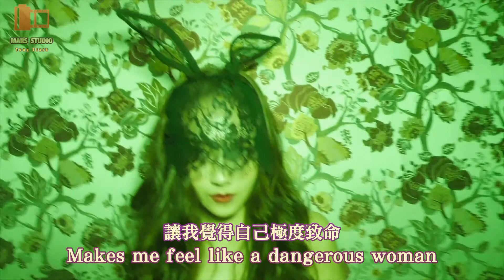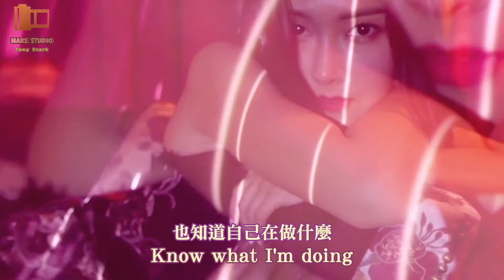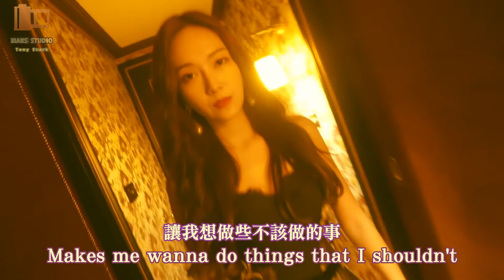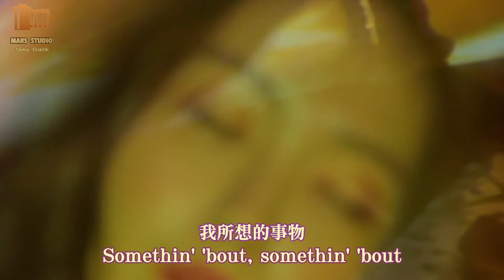Jessica Jung - Dangerous Woman [中英字幕] [Chinese + English Subtitles]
【❤️西卡是我永遠最愛的天命❤️】
※訂閱追蹤本頻道將可觀看最新的西卡及K-POP作品。
如欲轉載純文字文章請註明《made by MARS studio》
（嚴禁！）本頻道所有影片作品未經同意皆請勿二次上傳、修改。

製作總監：MARS studio

不定時會製作更新西卡的演出唷❤️

喜愛的K-POP歌手Live演出和MV 也會製作放上本頻道。

↓如欲觀看更多的西卡及K-POP作品，請加入專屬facebook社團(連結)↓